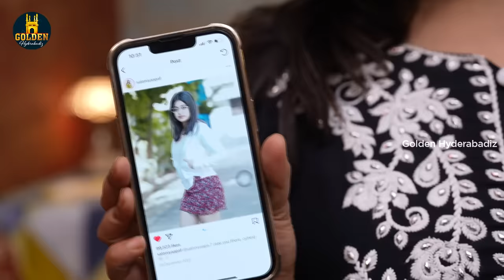Husband Wife & Pyaar | Episode 2 | Latest Hyderabadi Comedy | Hindi Comedy 2024 | Golden Hyderabadiz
Husband Wife & Pyaar, episode 2 Latest Hyderabadi Comedy ft. Abdul Razzak and Shaurya Sadanand. Golden Hyderabadiz brings you Hindi Comedy 2024 video to make you entertain and laugh.

Cast : Abdul Razzak and Shaurya Sadanand
Concept by Abdul Razzak and Team